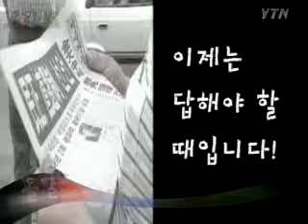'다른 그림 찾기' - 돌발영상 시즌1 2008.06.11 방영 / YTN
'다른 그림 찾기'